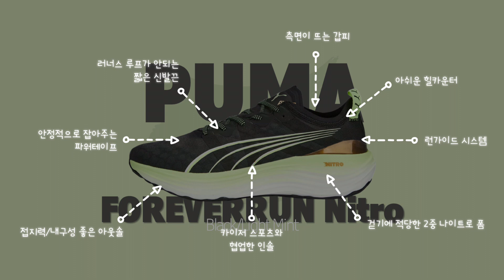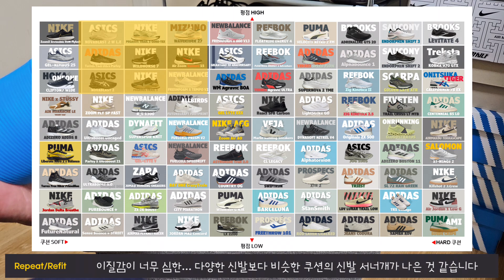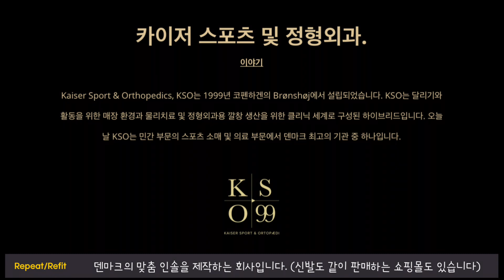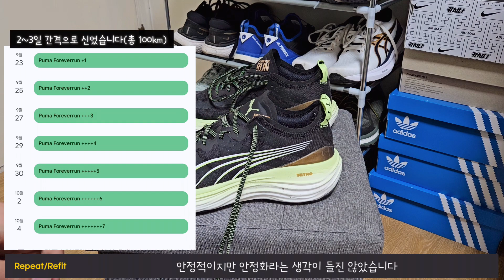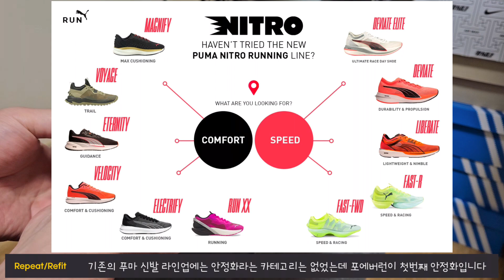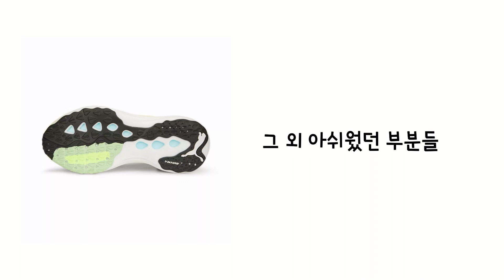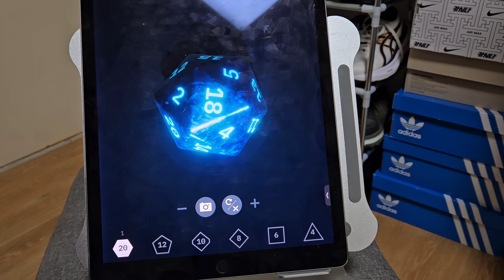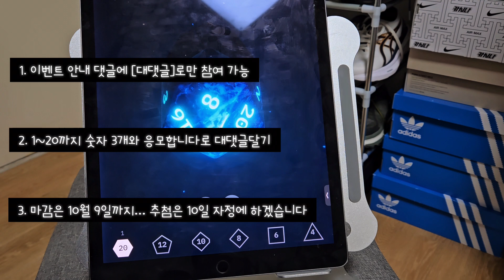[신발리뷰]푸마 포에버런 나이트로 - 쿠션은 좋은데 뭔가 아쉽습니다(나눔이벤트 포함)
1. 무게 : 260mm기준 257g 적당한 무게
2. 디자인 : 일상용도로 무난한 디자인
3. 착화감 : 뒷축이 느슨해서 사이즈에 따라 힐슬립도 예상됨
4. 통기성 : 봄, 여름, 가을까지 사용가능
5. 쿠션 : 쿠션 지구력이 벨로시티보다 좋다
6. 안정성 : 런가이드 시스템, 나이키로 치면 인빈서블 같은 포지션
7. 유연성 : 걷기에 적당한 유연성
8. 내구성 : 푸마그립의 준수한 내구성
9. 가격 : 이랜드몰 7만원에 구입